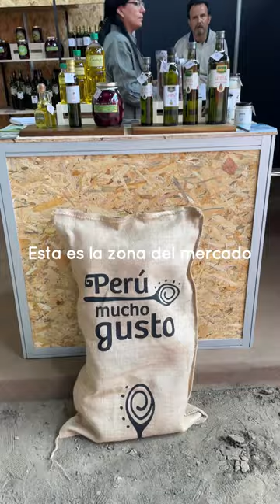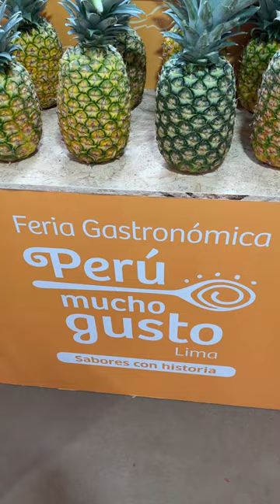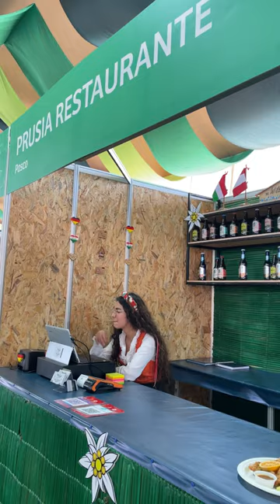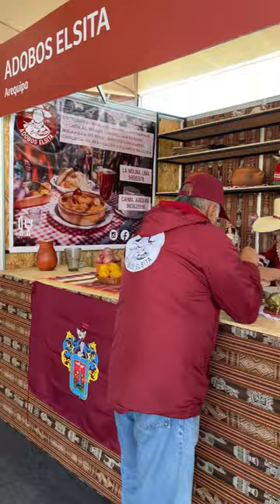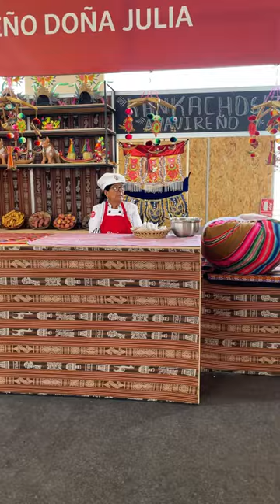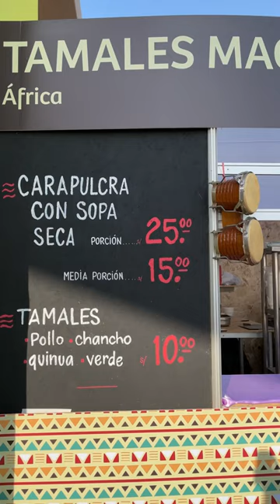Visité la feria gastronómica Perú Mucho Gusto 2024 | Inauguración y primer día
Disfruté un día espectacular en la feria Perú Mucho Gusto 2024, celebrada en la explanada de la Costa Verde en Magdalena.

Con acceso libre y un ambiente ideal, este evento reúne lo mejor de la gastronomía y la cultura peruana. Desde los sabores auténticos de la costa, sierra y selva, hasta un área para niños y shows en vivo, la feria es perfecta para toda la familia. 🚶‍♂️🍲 ¡También es petfriendly!

Además de degustar platos exquisitos, pude conocer a emprendedores de distintas regiones y explorar áreas dedicadas a la panadería, postres, artesanías, y turismo.

Me encantó que incluso había movilidad gratuita hacia los paraderos más cercanos, facilitando la llegada para todos. Este evento es un verdadero viaje por el Perú, uniendo sabores, cultura y turismo en un solo espacio. 🌍🍞🎨

✨ Como dato adicional puedo decir que este es un evento ideal para seniors.

Músico: @iksonmusic

**PLACEOK MINDFUL TRAVEL**
placeOK es la primera comunidad de experiencias Mindful Travel y estilo de vida mindful en Latinoamérica. A través de placeOK comparto contigo todo aquello que me hace feliz y que podría ayudarte también a alcanzar felicidad.

En mi canal encontrarás contenido sobre: viajes (travel), bienestar (wellbeing y wellness), mascotas (pets) y comida (food).

Compartiré herramientas, destinos, estilos de viaje, formas de vida, consejos, datos útiles y mucho más. Todo con el objetivo que encuentres equilibrio físico, mental y espiritual a través de los viajes y un estilo de vida mindful o consciente.